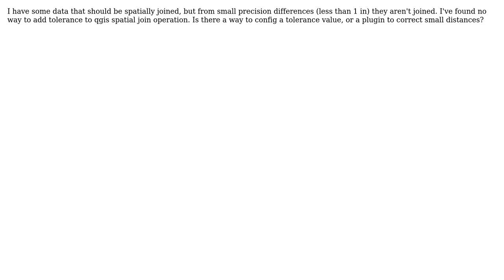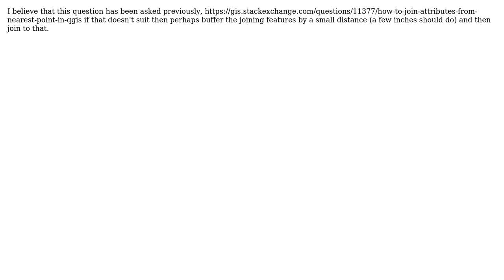GIS: Is there a way to run spatial join within tolerance? (2 Solutions!!)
GIS: Is there a way to run spatial join within tolerance?

With thanks & praise to God, and with thanks to the many people who have made this project possible! | Content (except music & images) licensed under CC BY-SA | Music | Images & others | With thanks to user user30184 user Michael Stimson user ebarbara and the Stack Exchange Network Trademarks are property of their respective owners. You are responsible for your own actions.